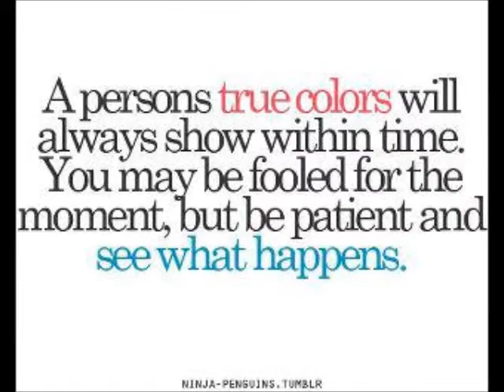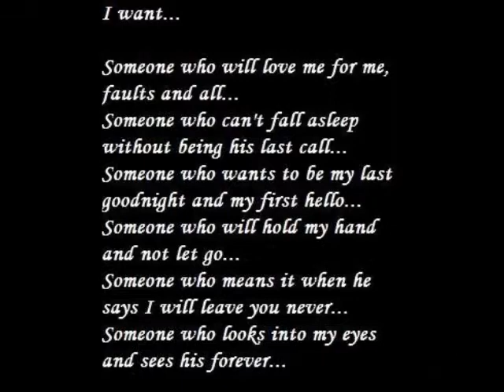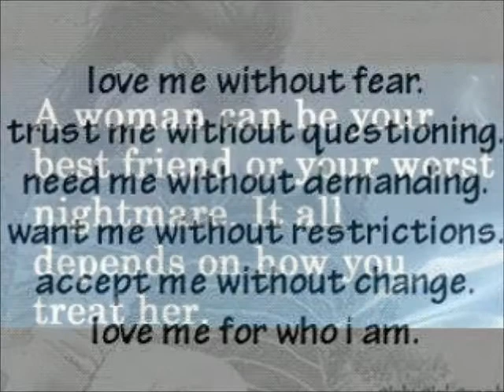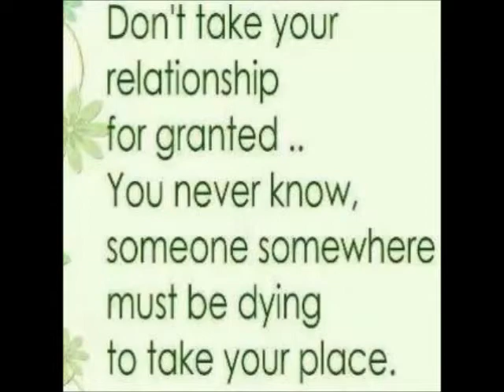Men and Relatonships